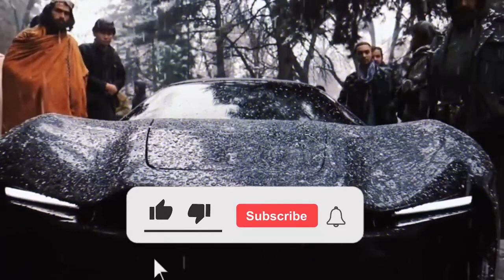Afghanistan's supercar similar to Bugatti ( Mada 9)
In this video we will be seeing Afghanistan made first super car know as mada 9.

The "Mada-9" supercar was created by the Afghan engineering and supercar enthusiast group ENTOP. On social media, a video of the sportscar "Mada 9" has gone viral, with many praising the effort.
The demonstration car's body and engine have been under development for the team for five years, according to ENTOP CEO Muhammad Raza Ahmadi. He stated that the project will be finished in two weeks, and the team intends to present it at the Qatar Exhibition in its finished state.
According to the specifics, Afghanistan's Navavari Center of Technical and Vocational Education created the Mada 9 supercar prototype from the ground up. It is the result of collaboration between ENTOP, Afghanistan's Innovation Center, and the IT Ministry.
Rumor has claimed that the supercar produced in Afghanistan will have a cutting-edge appearance. The vehicle sports a pushrod suspension a la Formula One and a mid-engine layout with the engine behind the driver. The creators claim that the production of Mada 9 takes Afghanistan's hilly terrain into account. Before putting the prototype into production, the team will subject it to extensive testing.
The production team's released films demonstrate that Mada 9's body is constructed of lightweight composite materials. The vehicle has a mid-engine configuration, with the engine positioned behind the driver, an F1-style pushrod suspension, and a tubular frame chassis as its foundation.
According to the creators, Mada 9 is being created while taking Afghanistan's mountainous environment into consideration. Before bringing the prototype into production, the team will subject it to rigorous testing. More information about the vehicle will be released by the corporation after it is formally unveiled. Despite not having an official completion date, the ambitious project Mada 9 represents a tremendous achievement for the Afghan people.

Specification.
According to the specs, Afghanistan's Navavari Center of Technical and Vocational Education constructed the Mada 9 from the ground up as a supercar prototype. It is the result of collaboration between ENTOP, Afghanistan's Innovation Center, and the IT Ministry.